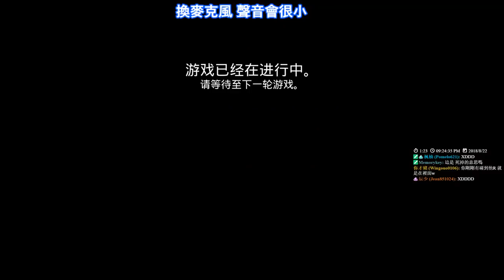【繁星】週三阿咪狗 女巫躲貓貓 Witch it 2018 8 22【6】